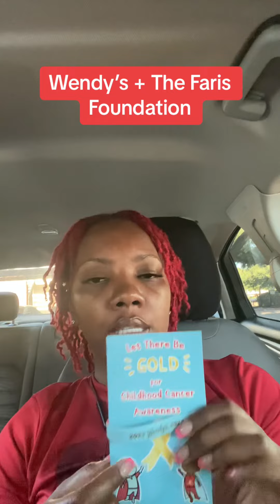Wendy’s and The Faris Foundation Collaboration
S/O to @Wendy’s and The Faris Foundation 💛❤️🤍 for childhoodcancer